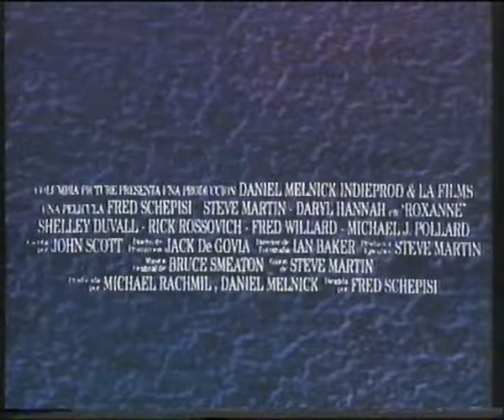Trailer - Roxanne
Trailer de "Roxanne" incluido en la edicion videoclub de "El Planeta de los Buitres"